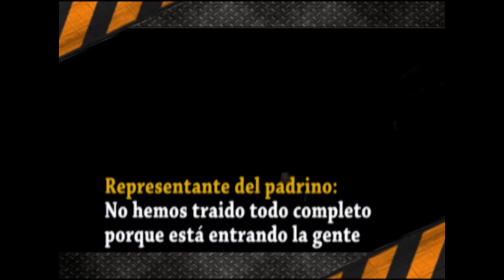MARIO HART NO SE PRESENTÓ EN MOYOBAMBA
¿Porqué mario Hart no se presentó en la discoteca el Padrino de Moyobamba? Éste Martes en S.O.S. TV de Tarapoto. 8:00 p.m. por Antares TV